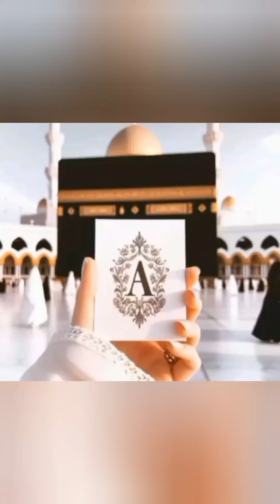Beautiful A to Z alphabet dp | Ramzan dp pic | A to Z dp images